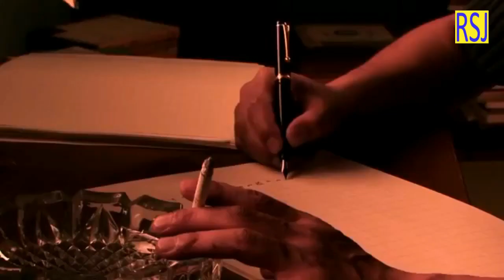Phim cấp 3 Nhật Bản sướng 11